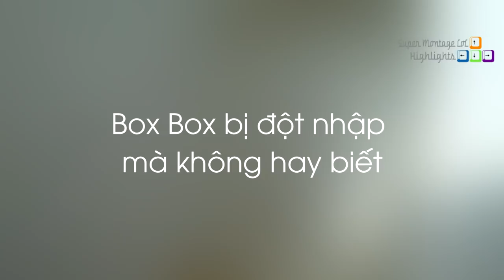Box Box giật mình khi biết có người đột nhập phòng của mình, Hướng dẫn giết Yasuo trong bốn bước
Box Box giật mình khi biết có người đột nhập phòng của mình, Hướng dẫn giết Yasuo trong bốn bước - Khi Cao Thủ Stream có gì Hot #518
✦ Link Nhạc:
✦ Outtro:
✦ Xin cảm ơn Twitch.tv Streams:
❤ Leslie: /fuslie
❤ Box Box: /boxbox
❤ SoloRenektonOnly: /solorenektononly
❤ Imaqtpie: /imaqtpie
❤ LLStylish: /llstylez
❤ TFblade: /tfblade
❤ TobiasFate: /tobiasfate
❤ Gripex: /gripex90
❤ Gosu: /gosu